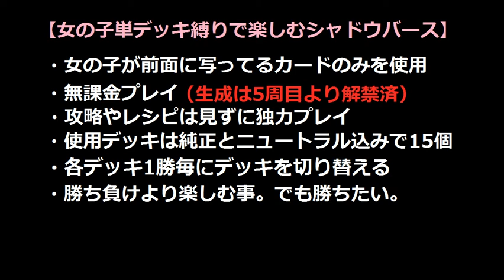女の子単デッキ縛りで楽しむ【シャドウバース】ドラゴネス＠11周目 VS ネクロ【Shadowverse】実況Part162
圧倒的ハンドアドバンテージ(´ω｀)ﾉ